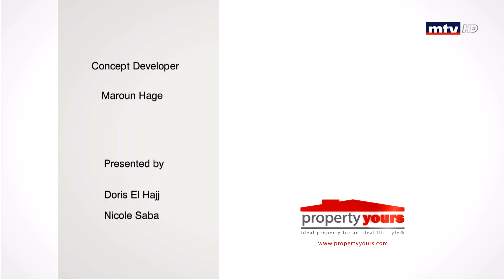Property Yours - 20/07/2019